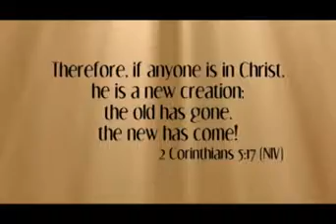Walking with Jesus E1of5 D Ina